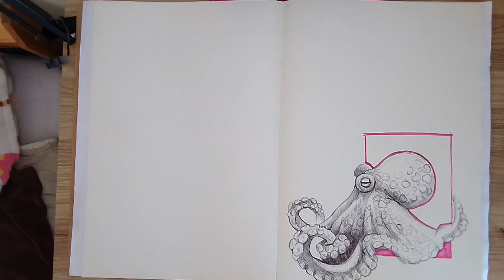real time sketching | background music